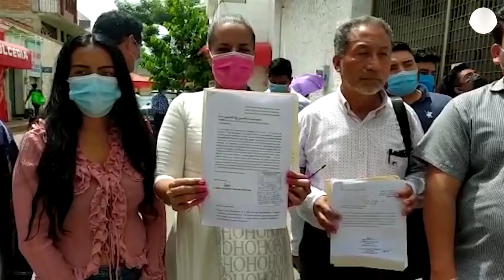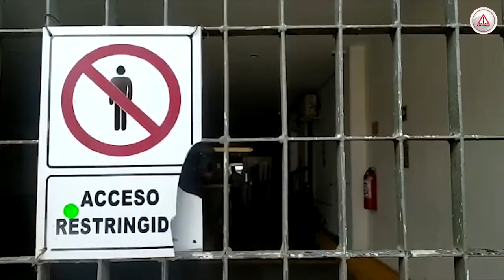Congreso de Chiapas, no es para el pueblo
Desde que inició funciones el 1 de octubre, la sexagésima octava legislatura del Congreso del Estado no ha permitido  la entrada de personas al recinto oficial y las sesiones únicamente están siendo presenciadas por las y los diputados.